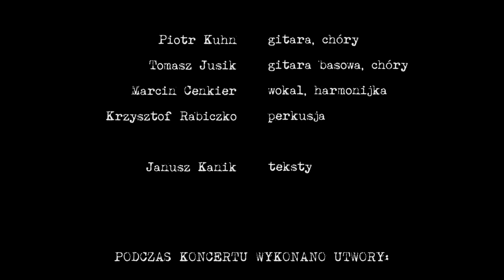BLUES DRAWERS - KONCERT ONLINE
Koncert w Kwaterze Głównej w Poznaniu, styczeń 2021.

Zespół Blues Drawers
Piotr Kuhn - gitara, chóry
Tomasz Jusik - gitara basowa, chóry
Marcin Cenkier - wokal, harmonijka
Krzysztof Rabiczko - perkusja

0:45 - Zwykły Dzień
4:10 - ***
7:30 - Grzmot
12:26 - Tęsknota
17:43 - Tyle Pamiętam
22:48 - Głośne Wyznanie
26:30 - Malarz
32:37 - Blues Brat
36:38 - Prostota Tego Łez Padołu
41:04 - Moje Marzenia
46:17 - Pusty Konfesjonał

Serdeczne podziękowania dla:
Tomasza Wiśniewskiego
zespołu YNACZEY
Piotra Starzyńskiego
fot. Alicja Wiśniewska
Marcina Augustyniaka
Pawła Rabiczko